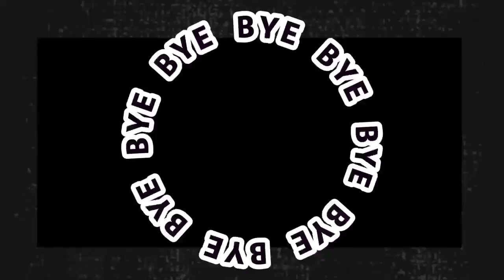#medicalvalve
In this video，I show how to connect between a medical syringe and a Medical Check Valve to pump up balloons without turning.